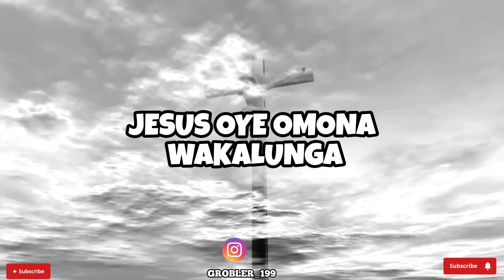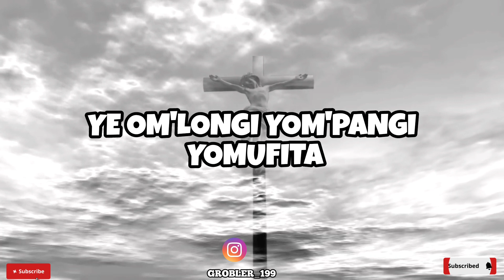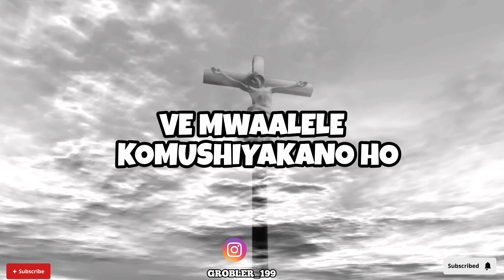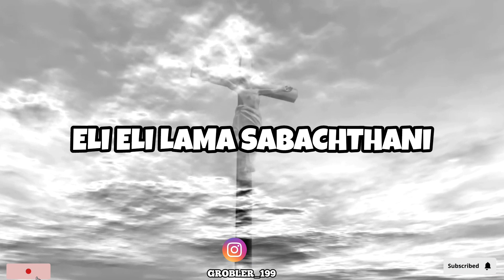Ehangano ( Omaimbilo gopambepo)